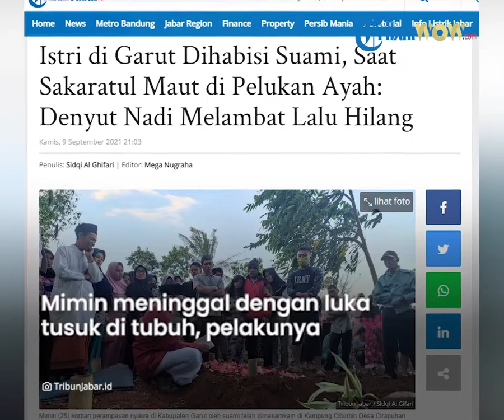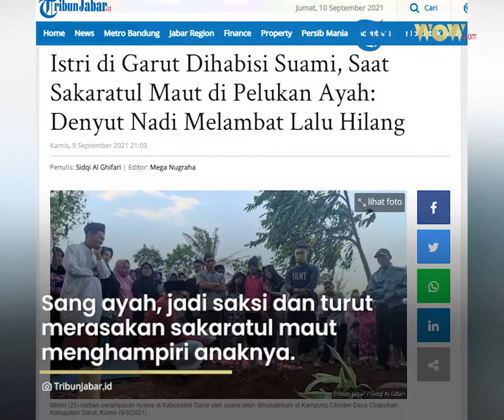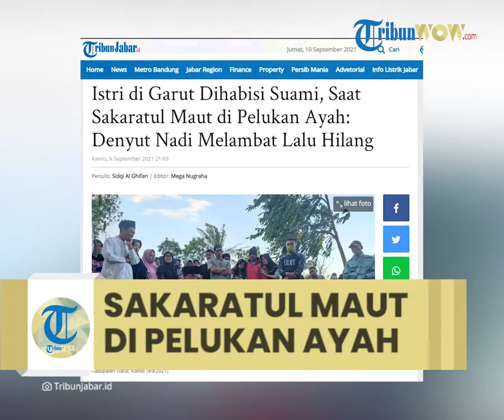Istri di Garut Dihabisi Suami, saat Sakaratul Maut di Pelukan Ayah: Sakit Pak Ini di Leher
Laporan Wartawan Tribun Jabar, Sidqi Al Gifari

TRIBUN-VIDEO.COM  - Cerita pilu di balik kematian Mimin (25) warga Kampung Cibingbin, Desa Cirapuhan, Kecamatan Selaawi, Kabupaten Garut yang nyawanya dirampas suami pada Kamis (8/9/2021) siang.

Mimin meninggal dengan luka tusuk di tubuhnya. Pelakunya adalah suaminya sendiri. Setelah perbuatan perampasan nyawa istri itu dilakukan, suaminya nekat akhiri hidup. Kini, Mimin sudah dimakamkan.

Edi Junaedi, ayah angkat Mimin mengatakan anaknya itu meminta dipeluk sesaat sebelum ia wafat.

"Dede (Mimin) masih bisa berkomunikasi dengan saya, saat perjalanan ke puskesmas dia ingin dipeluk, saya peluk dengan kondisi darah yang masih bercucuran," ujarnya saat diwawancarai Tribunjabar.id, Kamis (9/9/2021).

Edi menjelaskan anaknya mengatakan bahwa dirinya tengah mengalami kesakitan dan mencurahkan rasa sakit itu padanya.

"Sakit pak ini di leher sakit katanya, saya bilang sabar ya dede sabar," ungkapnya.

Saat di puskesmas Mimin akhirnya meninggal dunia dalam pelukan ayahnya sendiri.  Edi saat itu tidak mempedulikan baju yang dipakai sudah basah dengan darah yang terus menerus keluar dari tubuh anaknya itu.

Sang ayah, jadi saksi dan turut merasakan sakaratul maut menghampiri anaknya yang sedang dalam pelukan.

"Darah di baju saya banyak, saya udah gak peduli, terakhir dia masih minta minum, saya pegangi tangannya, pelan-pelan denyut nadinya melambat kemudian hilang," ungkapnya.

Mimin meninggal dunia pukul 15.30 WIB akibat luka tusukan di sekujur tubuhnya.

Kapolres Garut AKBP Wirdhanto Hadicaksono mengatakan berdasarkan dari keterangan saksi, kasus perampasan nyawa itu dilatarbelakangi kesulitan ekonomi.

"Motif utama nya menurut keterangan saksi adalah faktor ekonomi dalam kurun waktu beberapa belakangan ini ada kesulitan ekonomi," ujarnya di depan awak media, Kamis (9/9/2021).

AKBP Wirdhanto Hadicaksono menjelaskan kesulitan ekonomi yang dialami keluarga korban menyebabkan percekcokan diantara keduanya.

Sebelum melakukan penusukan pelaku diketahui membenturkan kepala korban ke dinding kamar.

"Suaminya tersebut membenturkan kepala istrinya ke tembok dan kemudian sempat melakukan penusukan sebanyak lima kali, " ungkapnya.

Artikel ini telah tayang di TribunJabar.id dengan judul Istri di Garut Dihabisi Suami, Saat Sakaratul Maut di Pelukan Ayah: Denyut Nadi Melambat Lalu Hilang,
Penulis: Sidqi Al Ghifari | Editor: Mega Nugraha